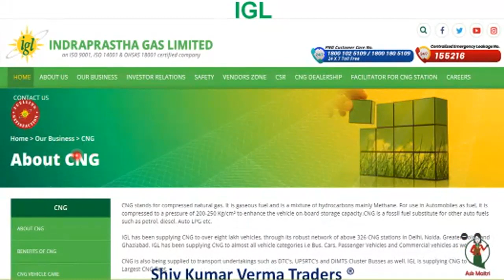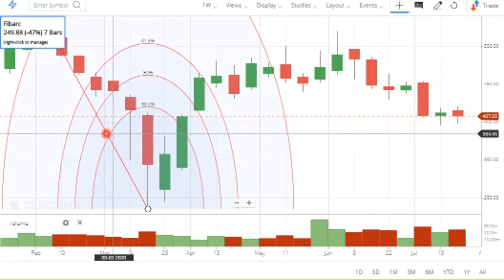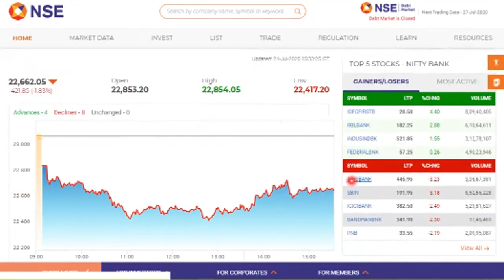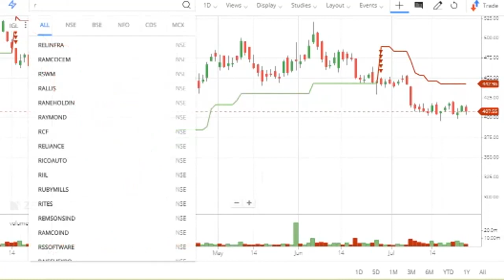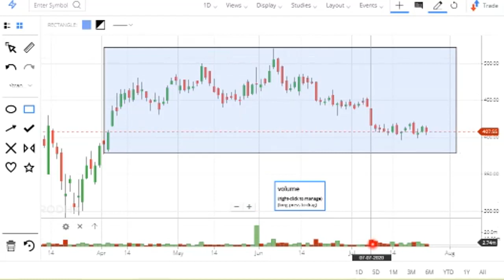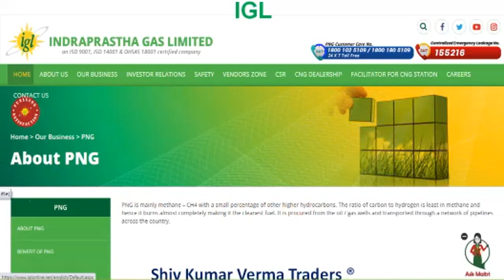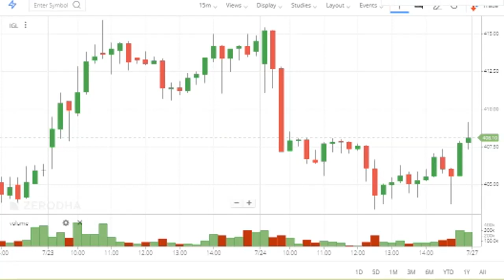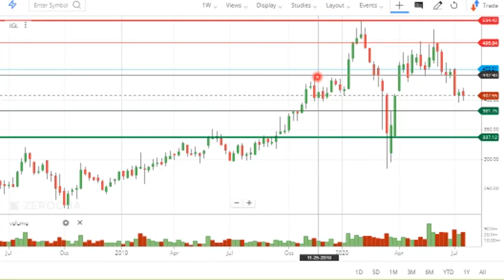Long term view - IGL news! Indraprast Gas Ltd share news, IGL stock price today. VermaTraders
In this video we will learn about IGL news, Indraprast Gas Ltd share news, IGL, IGL stock price today, igl news,  VermaTraders and try to answer the following questions.

IGL share price today, igl share price today
IGL stock price today, igl stock price today
IGL share news, igl share news
IGL news, igl news, Igl latest news, igl latest news
IGL tomorrow's movements,
igl tomorrow's predictions
IGL support & resistance levels
IGL share analysis, igl share analysis, Igl share analysis
IGL share price India
igl intraday what to do

why igl rising and falling
Igl expert advice, igl expert view
Igl dividend returns
IGL tomorrow's predictions

Yours
ShivKumar VermaTraders